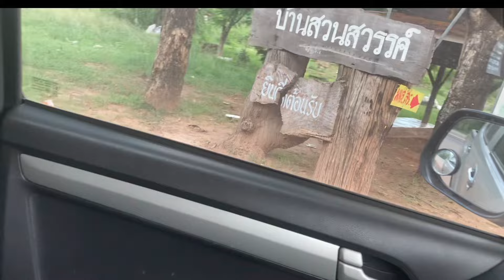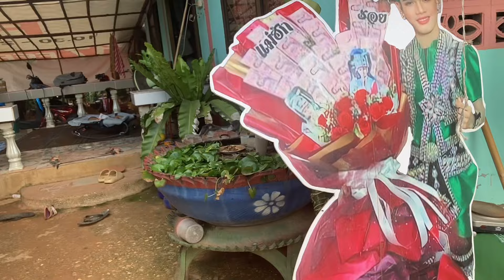ซุปตาร์โตจริง ขวัญใจพ่อๆ แม่ๆ#สาวน้อยเพชรบ้านแพง